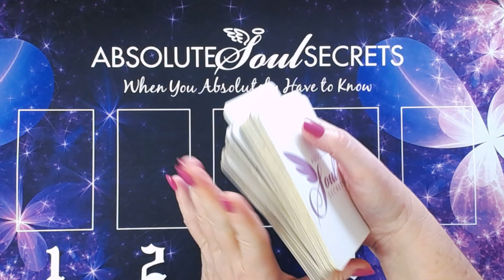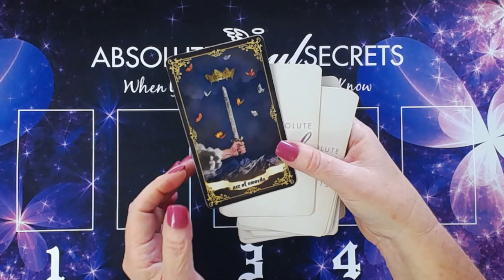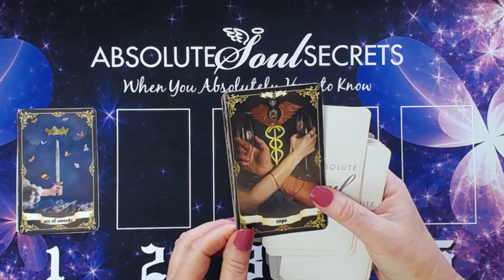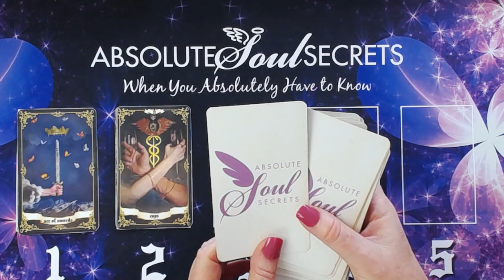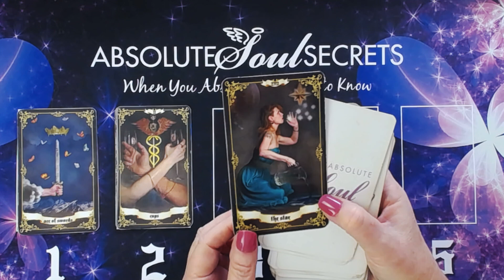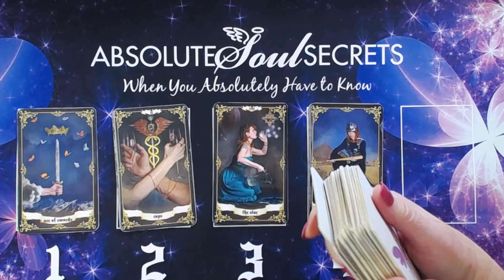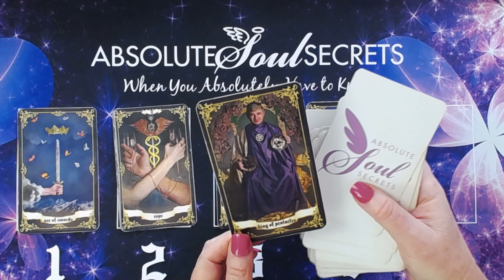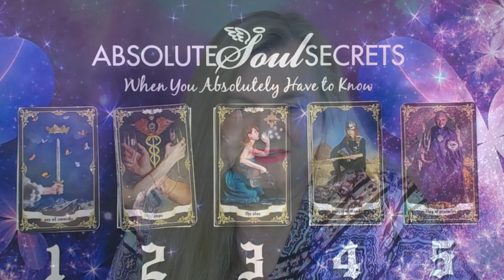Pick a Card 1 - 5 Weekly Tarot Reading ✨Choose Ur Life!✨1 - 5 You're Alive!✨WeeklyTarotReading✨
Simply pick a number 1 - 5 and I will do a Psychic Tarot interpretation for you! Have a fabulous week!✨WeeklyTarotReading

Timestamps:
   0:00 How I do this reading - it's a bit different⭐
   0:39 Card no. 1⭐
   3:07 Card no. 2⭐
   4:43 Card no. 3⭐
   6:44 Card no. 4⭐
   8:47 Card no. 5⭐
 10:54 Psychic Summary